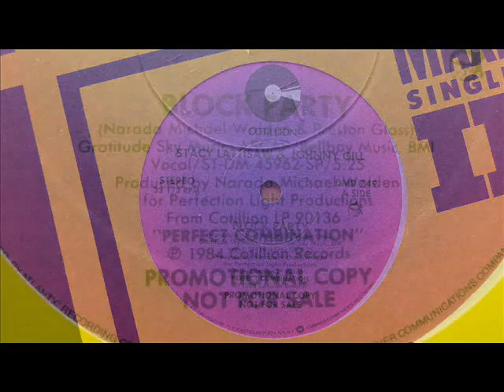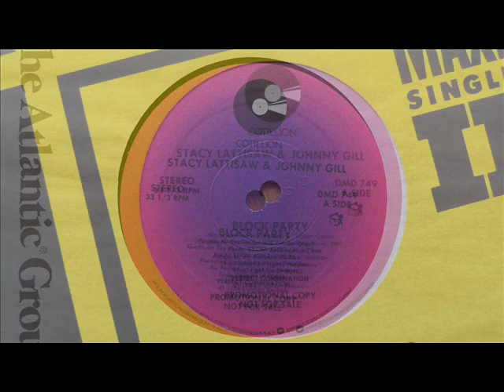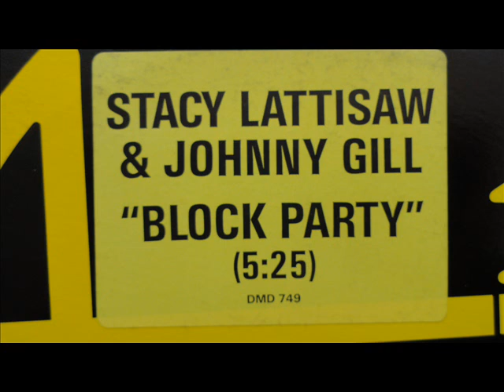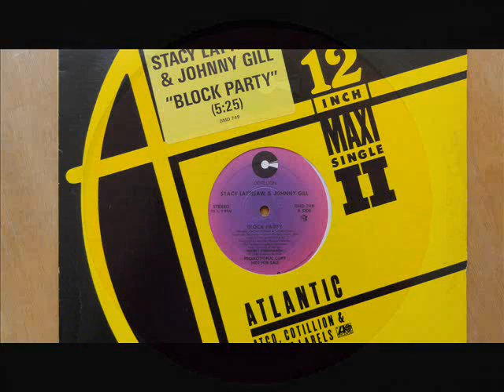stacy lattisaw & johnny gill - block party (12'' version)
All rights and copyrights courtesy of Cotillion Records / Atlantic Records Inc.